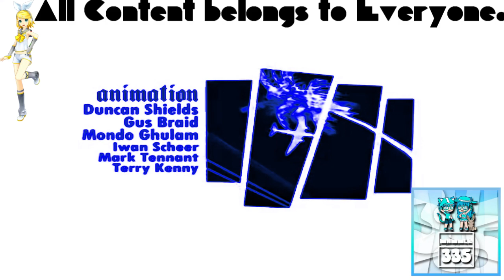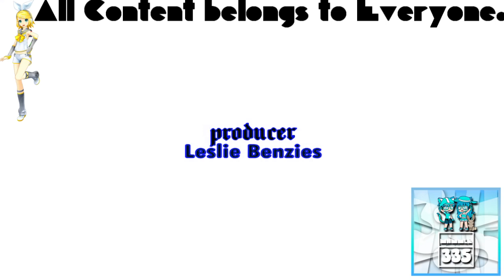(REQUESTED) GTA San Andreas Opening Intro in Ensemble Effect 6.0